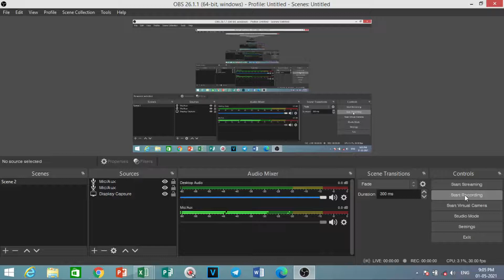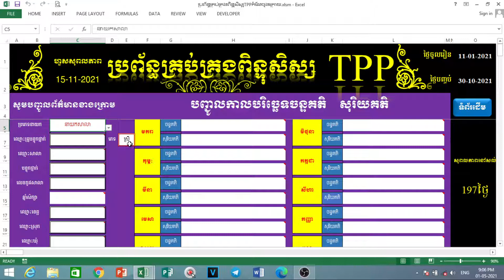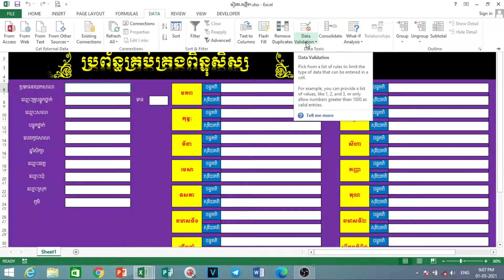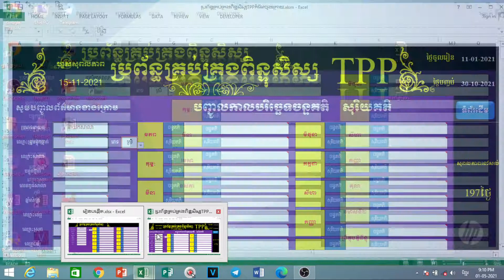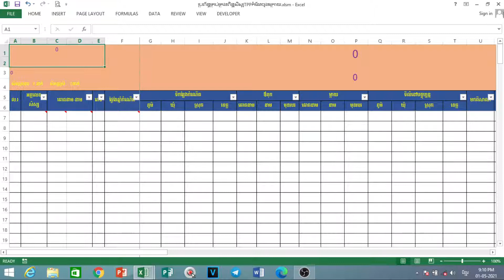មេរៀនទី១ត ការប្រើData validation